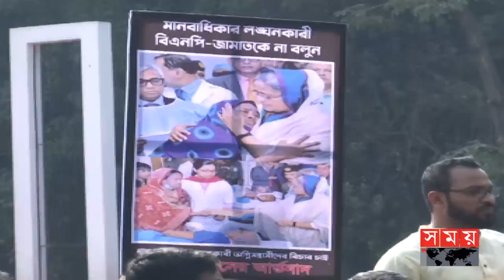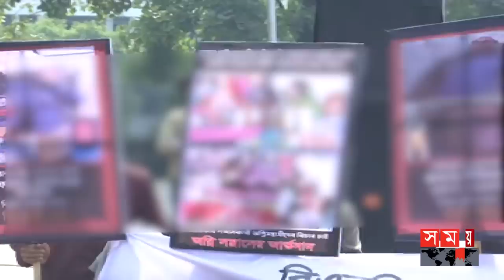বিএনপি-জামায়াতের স-হিং-সতার শিকার স্বজনহারাদের মানববন্ধন | Dhaka News | Shajahan Khan | Hasan Mahmud